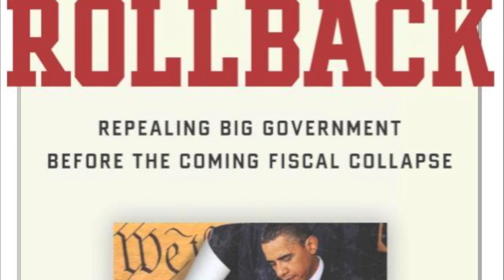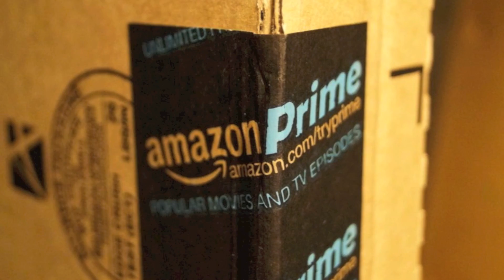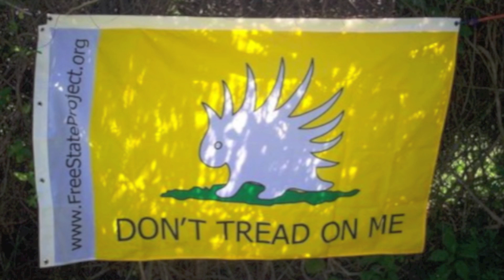Tom Woods - Economics Of The Police State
Professor Thomas E Woods Jr. details the many aspects involved in the economics of the American police state.